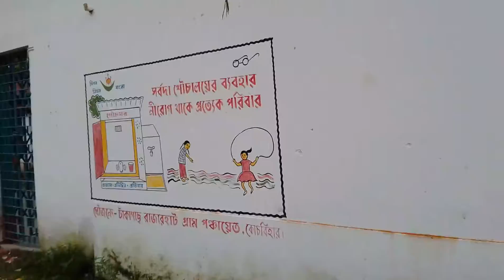কোচবিহার শহর লাগোয়া টাকাগছে 21- পঞ্চায়েত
ঘন বসতি পূর্ণ এলাকা